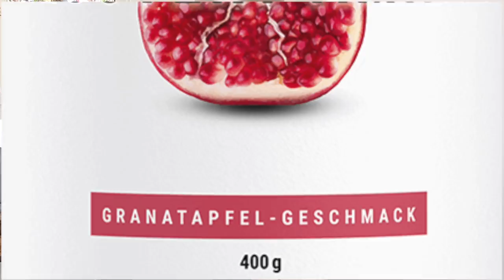Jill Cooper - BCAA Ramificati Protegge i tuoi muscoli Recovery Aminos post-allenamento!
Provato per voi Foodspring Recovery Aminos un prodotto naturale organico VEGANO e CON LO SCONTO! con questo codice puoi risparmiare 15% Codice jillYT su Questo prodotto è pazzesco per aiutarti mantenere la forza muscolare post-allenamento e non solo - sostiene la muscolatura che aumenta il metabolismo, aiuta ad avere più resistenza durante l'allenamento e ti aiuta a tonificare (le cosce!) e non solo.
I muscoli sono fondamentali per mantenere attivo